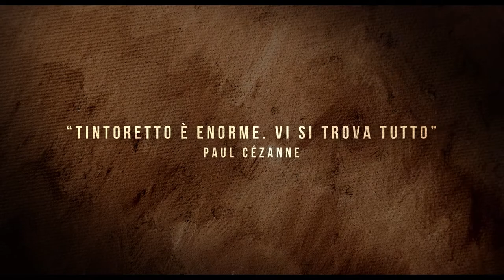Tintoretto. L'artista che uccise la pittura - trailer